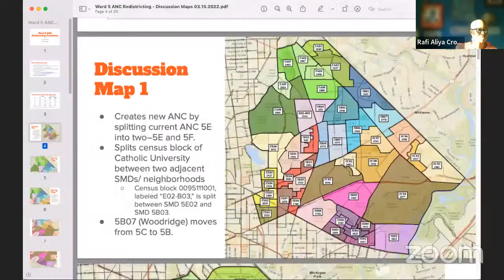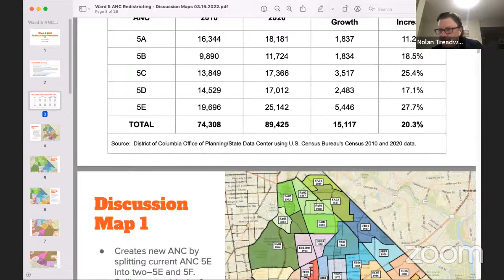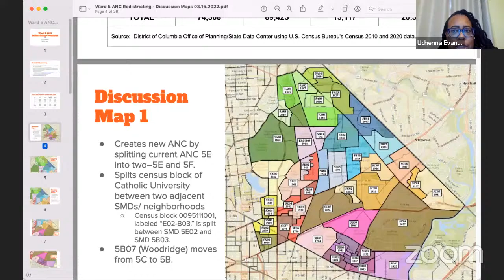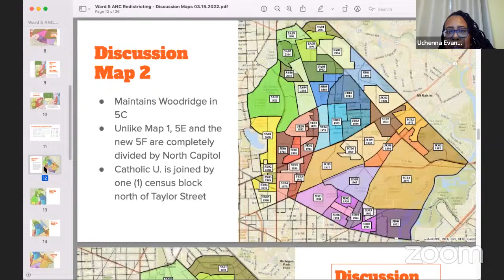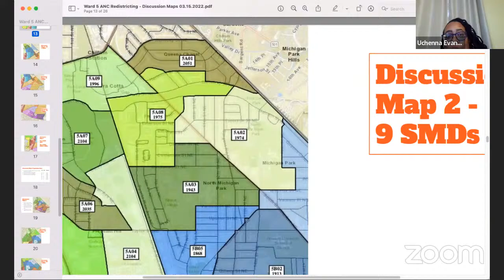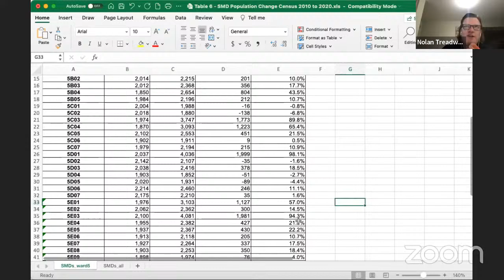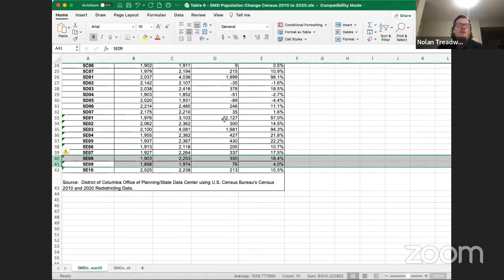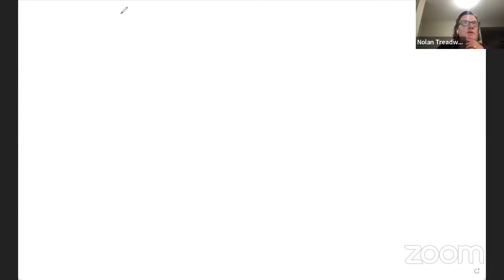Ward 5 Redistricting Committee Meeting for 3/22/2022